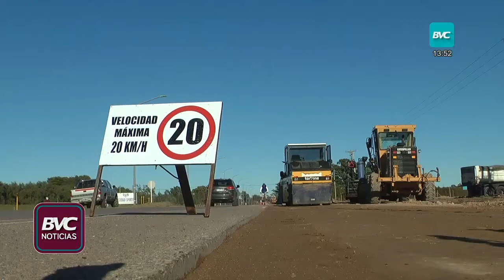Avanza la obra de ampliación de la ciclovía